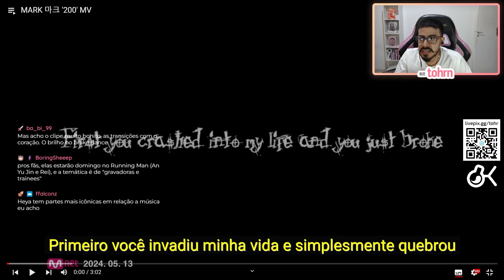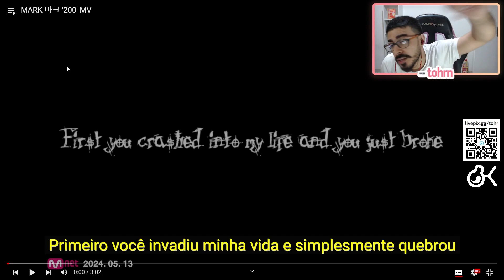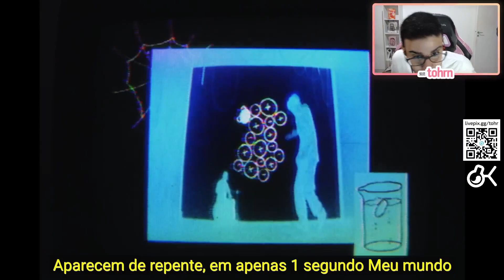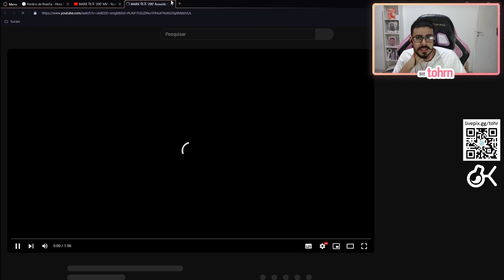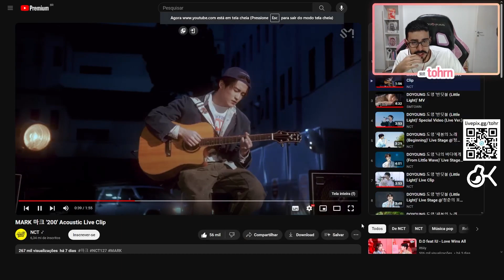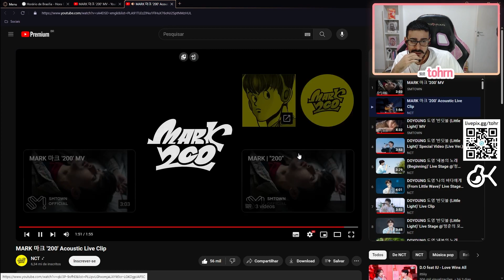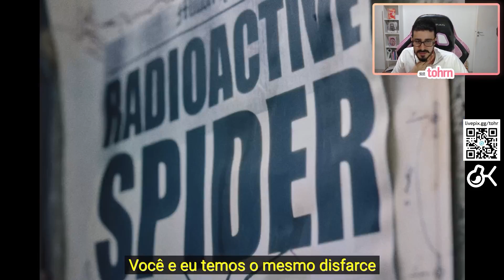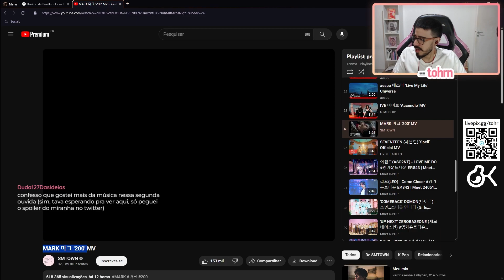TOHR REAGE: MARK (NCT) '200' | Cortes do Tohr